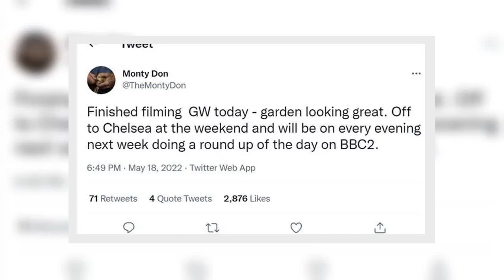Monty Don Gardeners' World host shares first photos after welcoming new family arrival